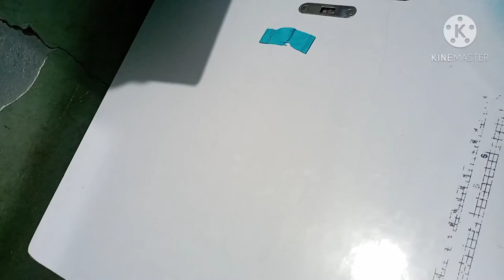Most beautiful blouse sleeve design,suit sleeve design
Hii friends kaise h aap sab ummid h ki aap sab achhe hoge

aaj Ka sleeve design Ka h
suit sleeve design

1.bell sleeve design
2. sleeve design
3.sleev design latest for kurti
4. sleeve design for kameez
5. most beautiful sleeves design
6.most beautiful sleeves design cutting and stitching
7.letest and most beautiful sleeves design ideas
8.most beautiful full designer sleeves
9.most beautiful and useful sleeves design
austin ok design
baju ke design
aasteen ok design
arm design
sleeve design
aasteen design
aasteen ka design
aastin design ki
astin design
suit ke design dikhao
suit ki aasteen ke design
ashtin dijain
asteen design